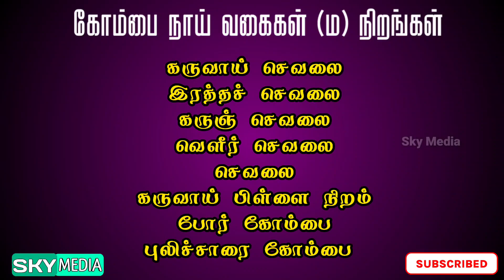கோம்பை நாய் பற்றிய உண்மைகள் ஆதாரத்துடன் | All about kombai | Best kombai dog Kennel | Sky Media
Sathish
Dolly's Kennel

இந்த வீடியோவில் பறவைகள்,விலங்குகள் எதுவும் துன்புறுத்தப்படவில்லை.
NO ANIMALS WERE HARMED DURIND THE MAKING OF THIS video.